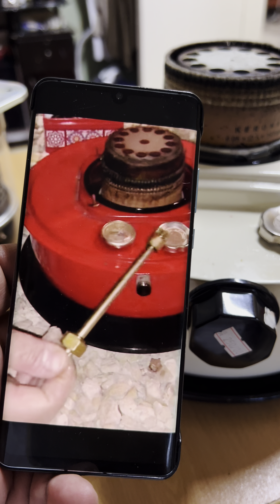تبديل فتيلة الدفاية او الصوبه شرح كامل Change the priming of the heater or the graming, full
2024/2/12